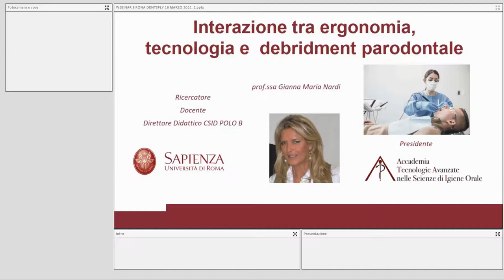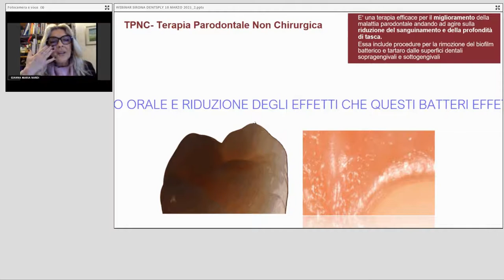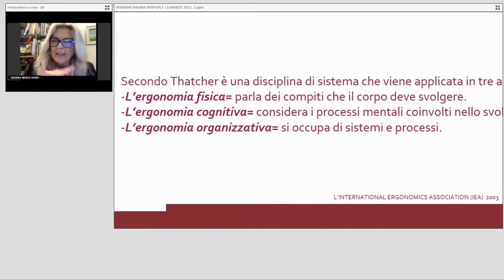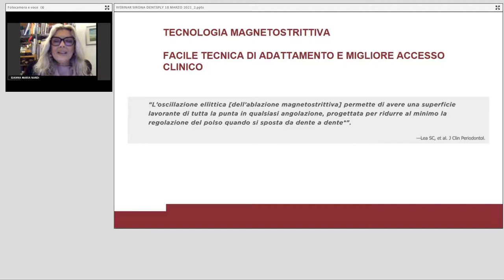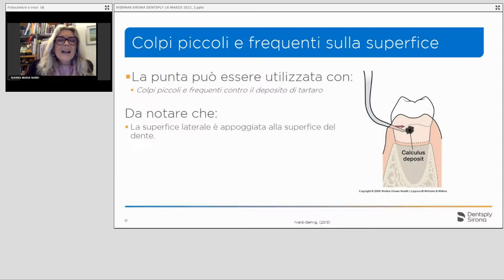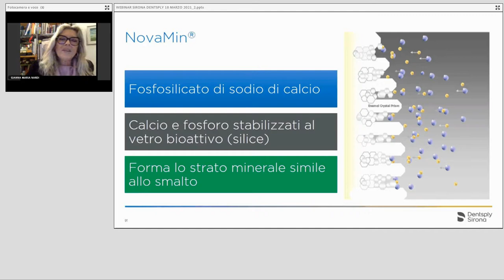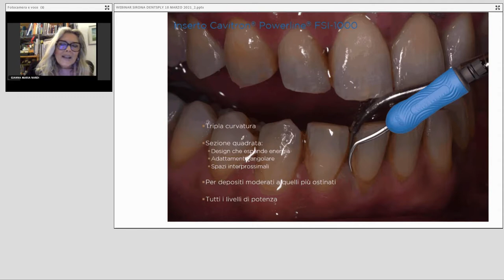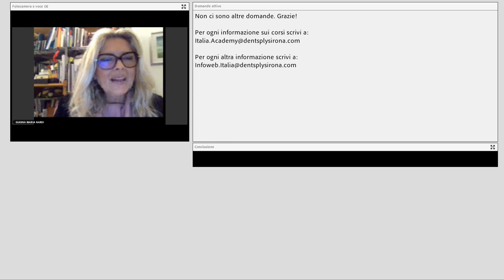Interazione tra ergonomia, tecnologia e debridement parodontale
Relatore: Prof.ssa Gianna Maria Nardi

Il debridment parodontale è uno step clinico molto importante della Terapia Parodontale Non Chirurgica, sia in prevenzione primaria, sui tessuti sani per assicurarsi lo stato di salute nel tempo, che in prevenzione secondaria, per stimolare la reversibilità di patologie come la gengivite, o in prevenzione terziaria, per un efficace mantenimento delle riabilitazioni odontoiatriche. L'uso di tecnologie sofisticate dedicate al debridment parodontale permette approcci clinici avanzati che assicurano minima invasività nel rispetto dei tessuti dento-parodontali del paziente, in modo da permettere la necessaria personalizzazione del trattamento (La terapia di mantenimento e l’approccio clinico D-BIOTECH - Dental BIOfilm Detection Topographic Technique: case report. Hygiene Tribune Italian Edition 2017; luglio-agosto:12-13 Nardi GM,et all). L’utilizzo di tecnologie di ablatori sofisticate e performanti offrono una varietà di inserti ergonomici e permettono l’evoluzione delle procedure cliniche  e prevengono i fattori di rischio per lo sviluppo di MSD disturbi muscoloscheletrici legati all’operatività clinica.